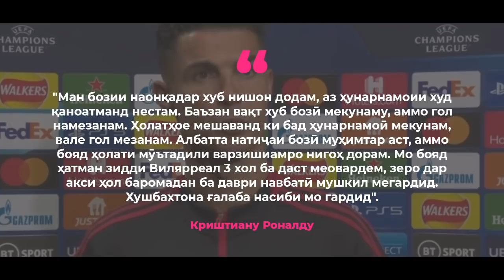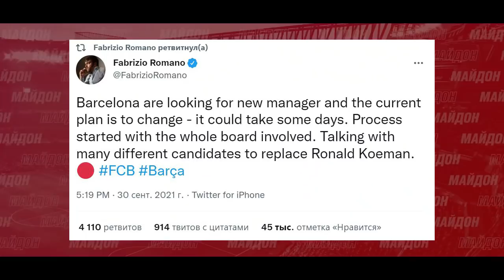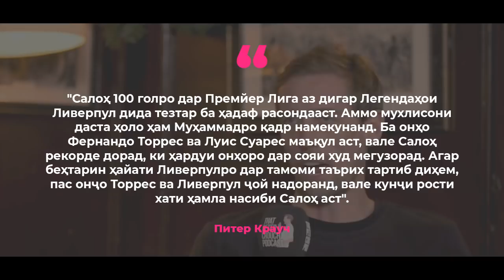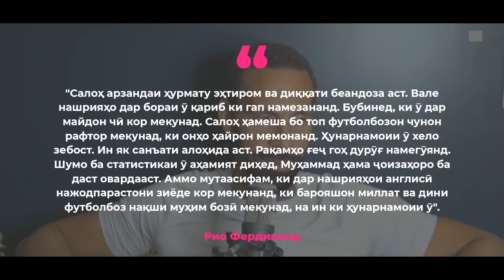😱 АНА БАРОИ ЧӢ САЛОҲРО ДАР АНГЛИЯ ДӮСТ НАМЕДОРАНД! БАРСЕЛОНА РАСМАН КУМАНРО ХОРИҶ МЕКУНАД